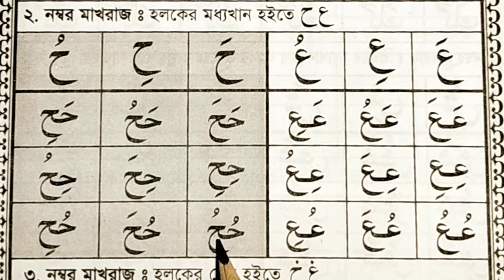দুই নম্বর মাখরাজ হলকের মধ্যখান হইতে হরফের উচ্চারণ সঠিক ভাবে শিখুন